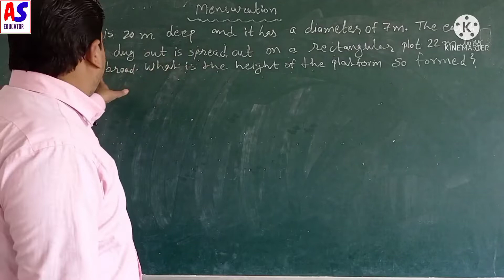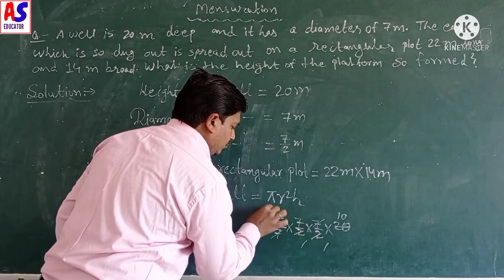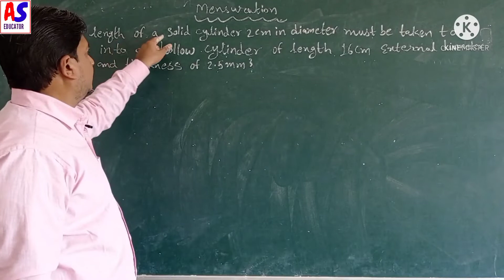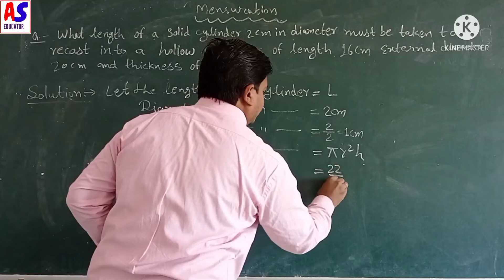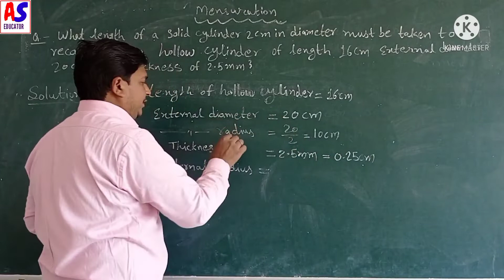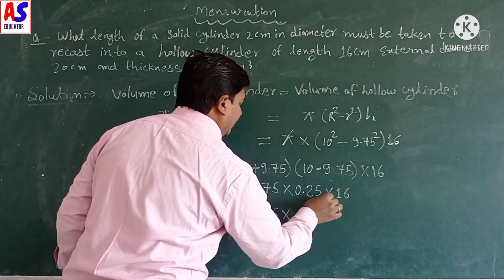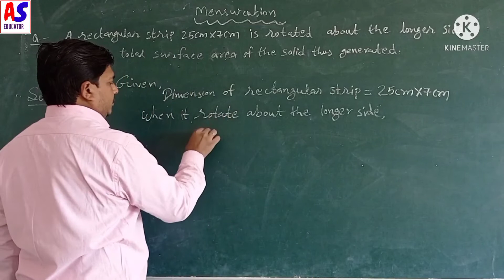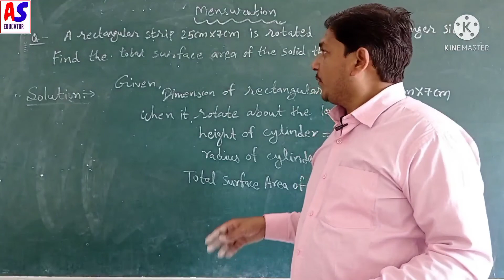Mathematics Class Area & Volume of Cylinder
Ashish Shukla Educator
 Ashish Sir Education
Area of Cylinder
Volume of Cylinder
Area & Volume of Cylinder
Mathematics Class